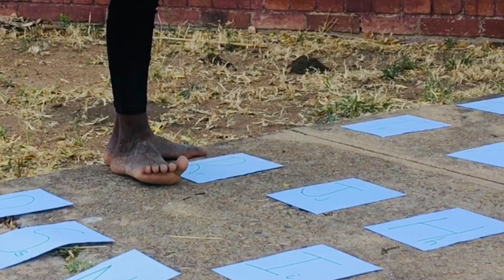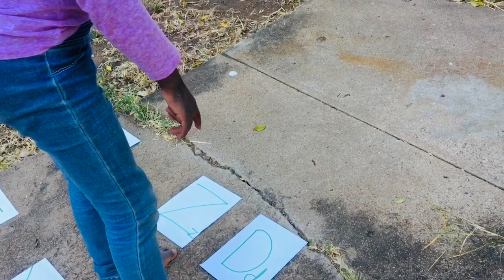PRODUCTIVE WEEKEND- Relearning the alphabet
Time stamps
1. Get them involved in meal prep——00:30
2. Productive labor——02:47
3. Be part of their fun——03:34
4. Mind engaging exercises——04:07
5. Academic time: Start with the basics——06:36
Tree climbing 101——12:35

Links